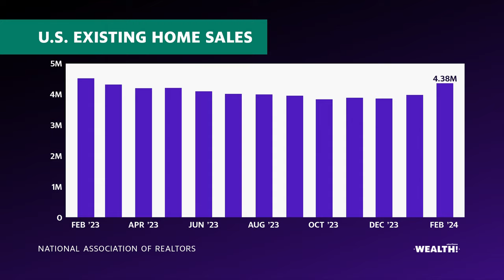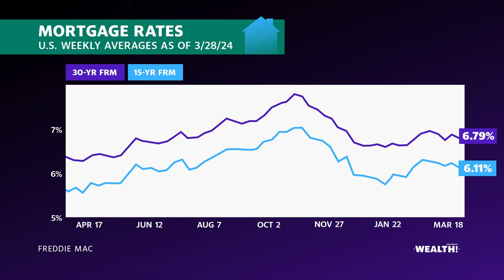Real estate prices are off to a 'really strong start in 2024,' analyst says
The housing market has had a bumpy ride, with high mortgage rates and a lack of supply of houses, all while demand remains high. On top of that, the way homes are being sold could be changing. With the potential for interest rates to be cut within the year, an influx of home buyers may enter the market increasing demand with a low supply of housing. What should potential home buyers be on the lookout for?
CoreLogic Chief Economist Selma Hepp joins Wealth! to discuss pricing in the housing market, supply and demand of housing, and what potential homebuyers need to keep in mind.
Hepp gives insight into how a low supply of homes has been driving demand: "There is a lack of existing supply of homes, which is driving demand towards new homes and there's been a greater availability of new homes, particularly in some markets in Southeast and South. So as a result of a greater availability of supply, we have seen more turnover, more transactions happening in those markets as well, and as a result of that slower rate of home price appreciation among existing home sales."